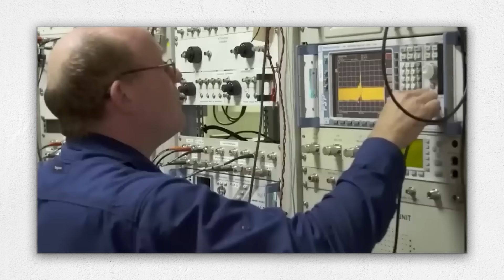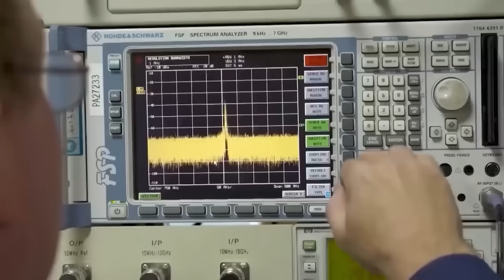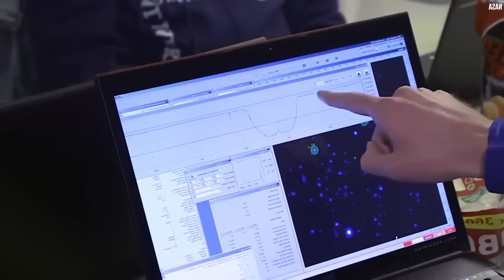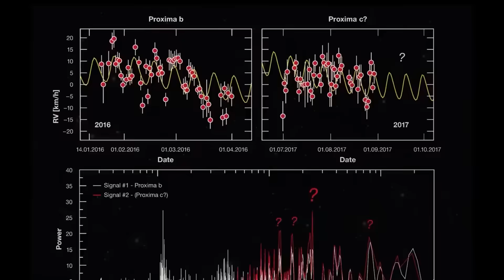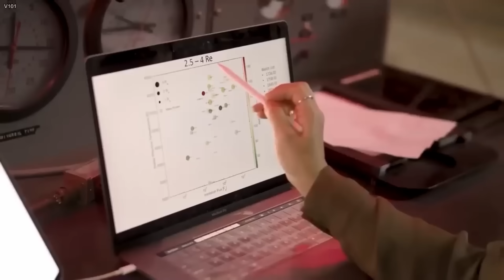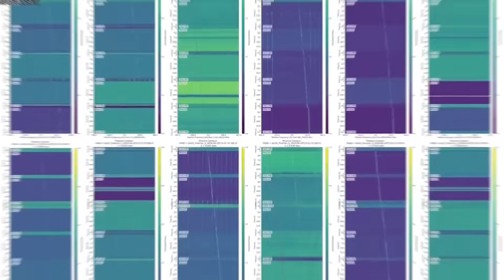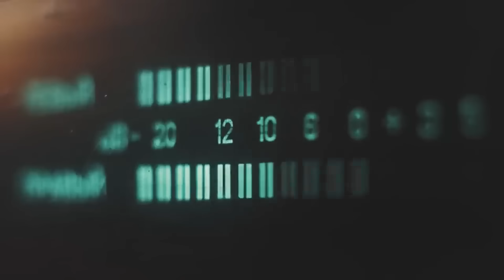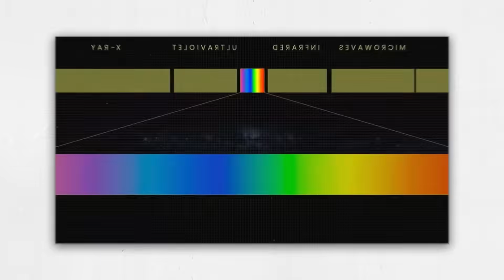NASA Warns That An Object In Space Has Started Sending Earth Radio Messages